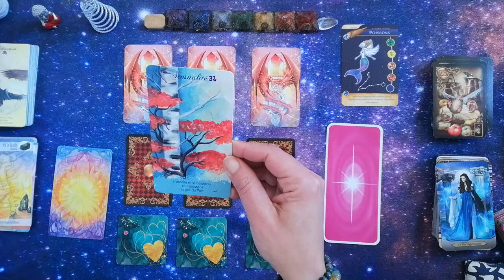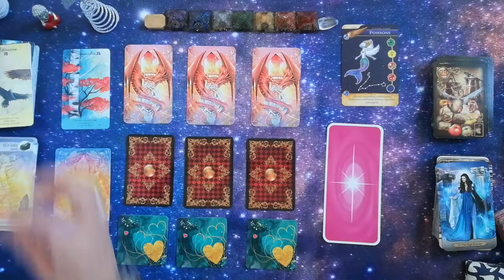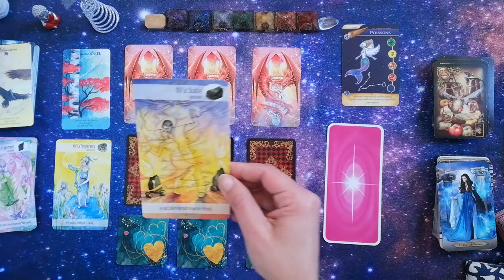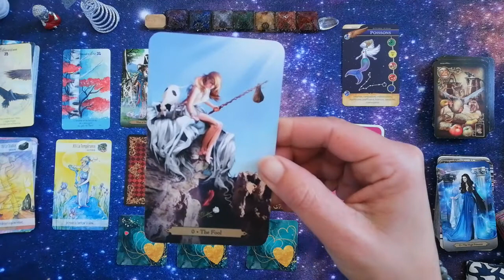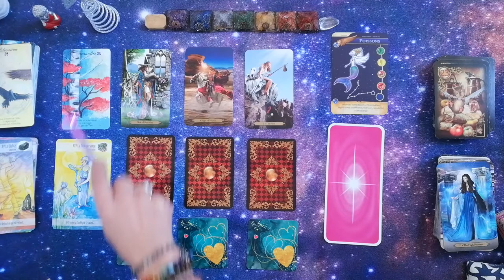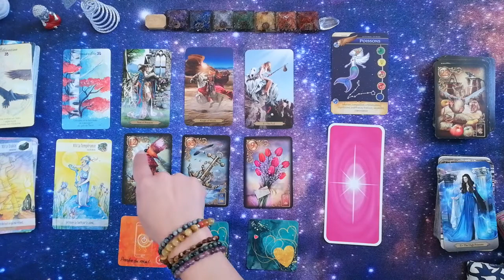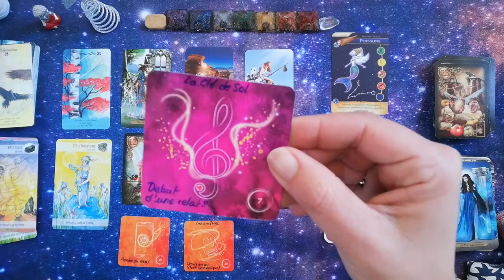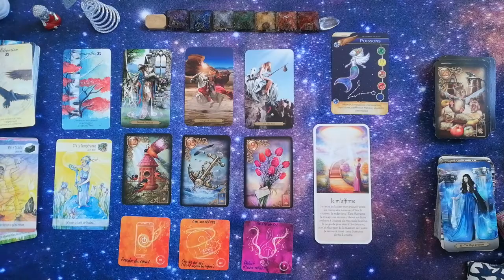poisson avril 2022 : vous vous affirmez !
Jeux utilisés pour les signes astros d'avril:
- L'oracle des Haïkus
- Tarot des Cristaux
- Wizards Tarot (Le Tarot des Enchanteurs)
- Petit oracle Ysee Love (Des oracles et des fées)
- Oracle "Messages Lumières"